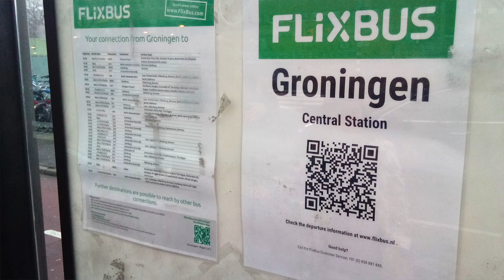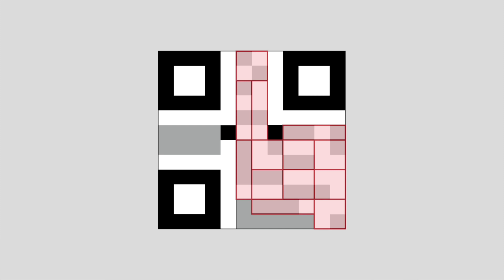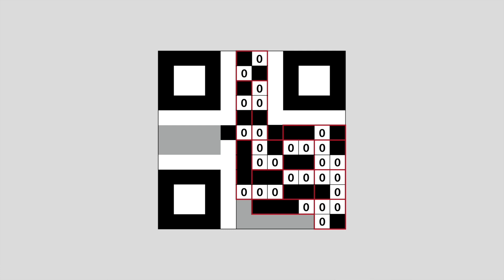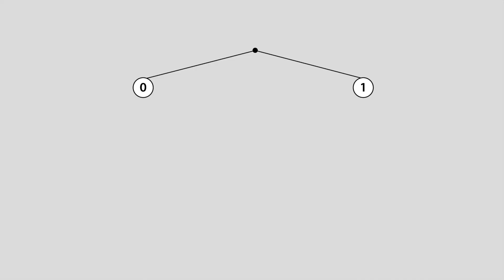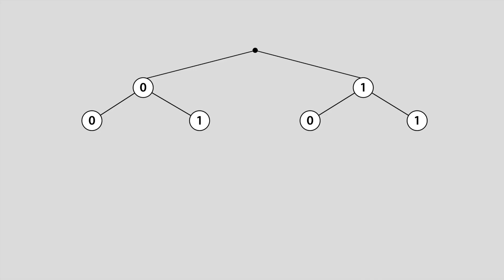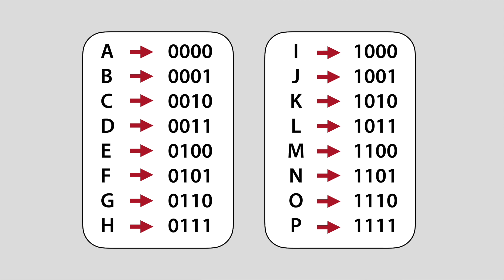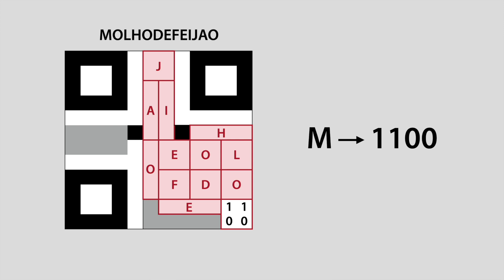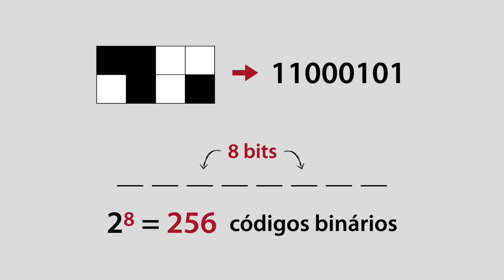A INVASÃO DOS CÓDIGOS QR (QR CODES)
VOLTEI CARAGOOOOO 🥳

Neste vídeo, explico-vos como funcionam os Códigos QR (QR Codes), esses seres com três olhos que se espalharam pelo mundo a uma velocidade estonteante!

Se gostarem, subscrevam! Eu faço um vídeo todas as... urrrrr... quando posso 🙄

ENSICO 🤍

MÚSICAS